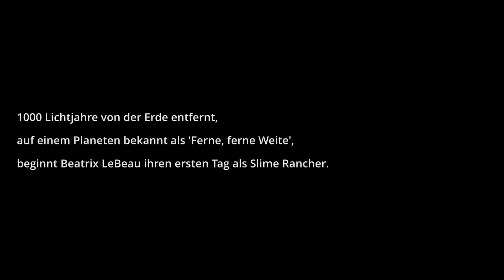Slime Rancher: Plortable Edition [Switch] Schleime fangen in der fernen, fernen Weite